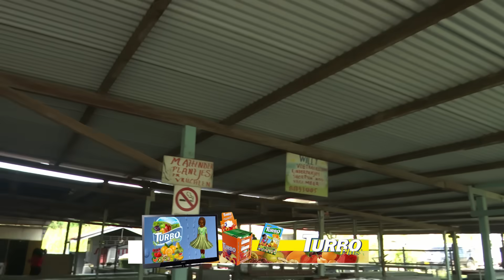MANGRE OVER KRITIEK RENOVATIE MARKT “IK LAAT MIJ NIET UIT HET VELD SLAAN” - PRIME ALERT 05 OKT 2023